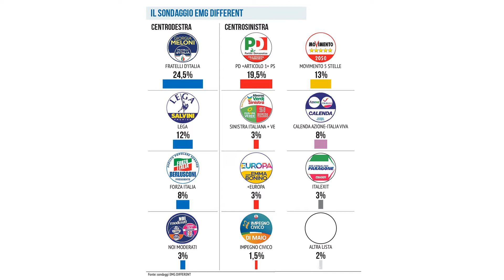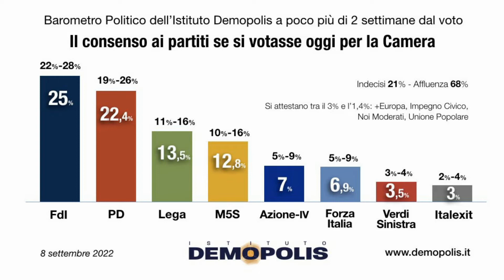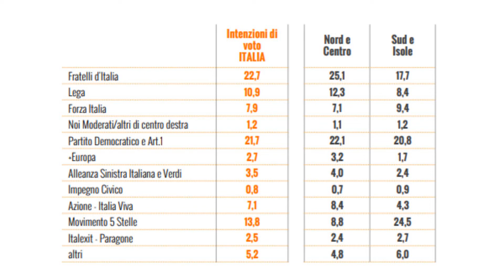Gli ultimi sondaggi sulle intenzioni di voto degli italiani prima del silenzio elettorale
Sintesi dei risultati dei vari istituti demoscopici da cui si consolida il forte divario a favore del centro destra.

Alla mezzanotte di sabato 10 settembre cala la mannaia del divieto di diffusione dei sondaggi sulle intenzioni di voto degli italiani in vista delle elezioni politiche del 25 settembre. Un provvedimento che fa a pugni con l’intelligenza e la capacità di discernimento degli elettori, ritenuti dai politici un branco di pecoroni facilmente influenzabili dalla sparata del momento. Ma tant’è.

Prima che scenda il silenzio tombale rotto dalle varie gare di cavalli o di cani per dribblare il divieto, “Lo Schiacciasassi” commenta in questa puntata gli ultimi sondaggi, che evidenziano un dato comune: il forte divario tra le due principali coalizioni, con il centro destra stabilmente in vantaggio sul centro sinistra variabile, a seconda degli istituti, da 15 a 20 punti, distanza difficilmente recuperabile dall’armata lettiana nei prossimi 15 giorni.

Emerge anche un’altra conferma: il M5s di Conte è tutt’altro che morto, anzi e in piena salute e mira a diventare la terza forza politica dopo Fratelli d’Italia, primo partito, e il Pd, staccato di poco, ai danni di una Lega Salvini premier in continua fase calante, con il Cisa della Luiss che la dà addirittura sotto il 10%. Un risultato, questo, che se fosse confermato aprirebbe la resa dei conti all’interno della Lega salviniana, con i governatori decisi a chiedere il cambio di guardia, con probabile nuovo segretario nella persona del friulano Massimiliano Fedriga.

Se Conte sorride e guarda al post elezioni da posizioni di forza, viceversa per lo scissionista Giggino Di Maio il futuro appare più che mai fosco, a cavallo della soglia dell’1%, il minimo sindacale per partecipare alla ripartizione dei seggi del futuro parlamento.

La bicicletta di Carletto Calenda e Matteo Renzi mira a fare il quarto polo, ampiamente staccata dal M5s, navigano attorno a quota 7-8%. Un risultato che potrebbe aprire alla creazione di uno scenario inedito se dalle urne uscisse una vittoria non così rotonda e piena del centro destra, perché il risultato sommato della coalizione di centro sinistra, più la bicicletta calendianrenziana e il figliol prodigo Conte potrebbe forse raggiungere un livello equivalente e, forse, aprire a qualche ulteriore riflessione sugli assetti politici della nuova legislatura da parte dell’inquilino del Quirinale, che non ha mai visto di buon occhio il centro destra e i suoi esponenti.

Non solo: tra le fila del centro destra ed in particolare tra quelle di Meloni si riflette sulle incognite della prossima legislatura: tra la crisi economica che si preannuncia pesante, le chiusure di migliaia di imprese strozzate dall’inflazione, dalla carenza di materie prime e dal livello stratosferico delle quotazioni energetiche e le famiglie sul lastrico c’è il rischio che una vittoria non proprio piena si possa trasformare in una Waterloo per la prima premier femmina della storia repubblicana, per di più di un partito conservatore saldamente ancorato nella destra storica italiana. Ecco, quindi, nascere uno scenario di nuova solidarietà nazionale, dove la Meloni potrà si fare la capo coalizione, rintuzzando più liberamente le intemperanze salviniane, ma evitare di assumere in prima persona responsabilità di governo, lasciate a personalità più neutre tali da avere il gradimento del Quirinale e delle parti centriste del centro sinistra, forse pure dello stesso Pd post lettiano.

Staremo a vedere.

Ti piace “ViViItalia Tv”? Sostienici!

00:00 introduzione

00:45 alla mezzanotte di sabato 10 settembre cala il divieto di diffusione di nuovi sondaggi sulle intenzioni di voto degli italiani

02:45 il sondaggio EMG

05:00 il sondaggio Cise Luiss: la Lega Salvini Premier sotto quota 10%

07:00 il sondaggio di Demopolis

08:30 il sondaggio Ixè

12:00 numeri dei vari sondaggi estremamente variabili, ma la tendenza della vittoria del centro destra pare confermata